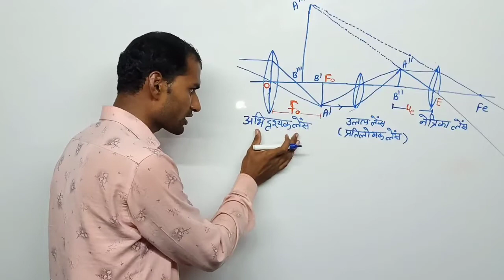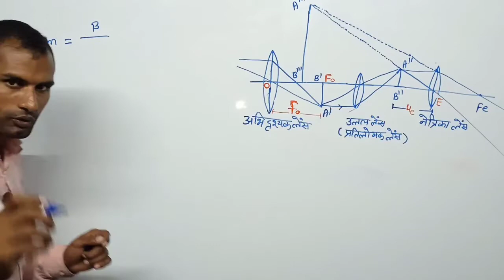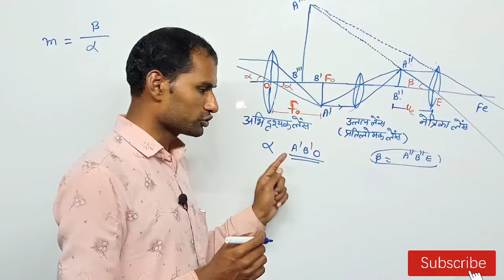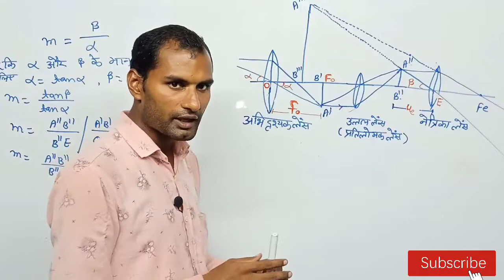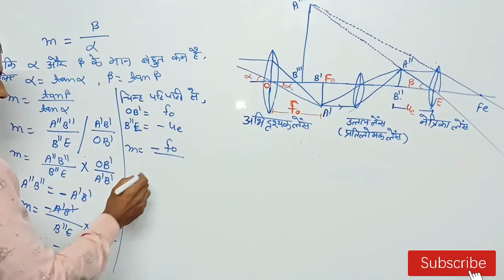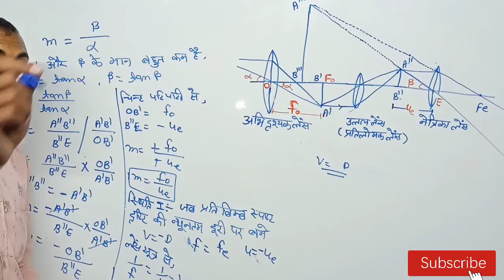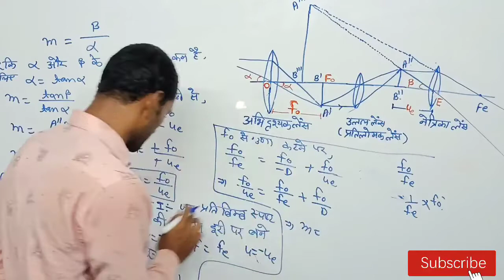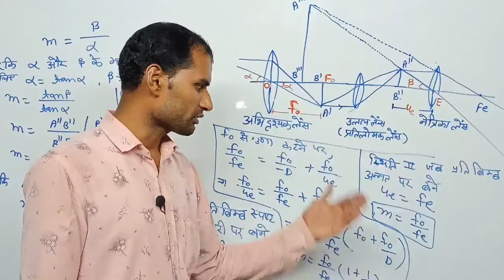पार्थिव दूरदर्शी | parthiv durdarshi ।पार्थिव दूरदर्शी की आवर्धन क्षमता का सूत्र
आज के इस वीडियो में मैंने आपको durdarshi physics 12th के अंतर्गत पार्थिव दूरदर्शी की आवर्धन क्षमता का सूत्र एवं पार्थिव दूरदर्शी का किरण आरेख बताया है आशा करता हूं कि आपको  parthiv durdarshi ki avardhan kshamta का उत्तर अच्छे से समझ आ गया होगा
धन्यवाद

NCERT Coaching 12th  की तरफ से एक छोटी सी पहल की जा रही है ताकि आप परीक्षा की अच्छी तैयारी कर सके और परीक्षा में सफलता  प्राप्त कर सके प्लीज दोस्तों इस लिंक को अपने सभी दोस्तों के साथ शेयर कीजिए

coverd topic -

(1)  पार्थिव दूरदर्शी की आवर्धन क्षमता

(2)  पार्थिव दूरदर्शी का किरण आरेख बनाइए

(3) पार्थिव दूरदर्शी

(4) parthiv doordarshi ki paribhasha

(5) parthiv durdarshi ka derivation

(6)  parthiv durdarshi

Copyright Disclaimer Under Section 107 of the Copyright Act 1976, allowance is made for 'Fair Use' for purposes such as criticism, comment, news reporting, teaching, scholarship, and research, Fair use is a permitted by copyright statute that might otherwise be infringing, Non-profit, educational or personal use tips the balance in favor of fair